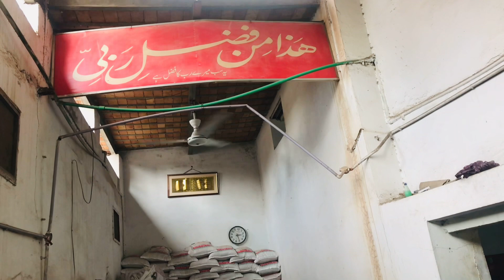22 Mar 23 “Syed Zeeshan” So good to catch up with old friends and make new ones too!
No matter how busy we are, it’s always nice to catch up with friends. Whether it’s over coffee, lunch, or dinner, spending time with those we care about is a must. And what better way to show our affection

Life is too short not to catch up with old friends over some good food and wine. Cheers to new memories!